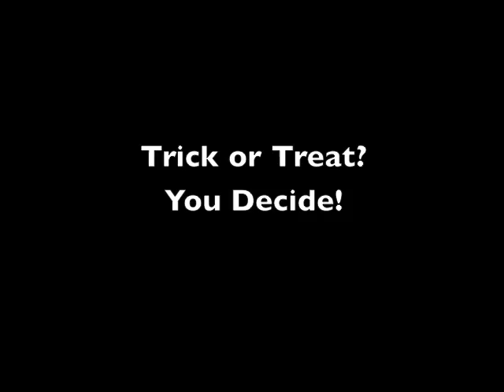Decorating A Foldin Money Tie as a Halloween Gift! Provided by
In this video shows you how you can decorate the Tie Design for the holidays! These cash gifts are ideal for any occasion such as weddings, birthdays,
christmas, valentines day, new house, new baby, and more ! This Design along with 12 other fun designs is available in the Jackpot Collection. Directions and Templates are included for every design making it super simple to turn your money into really awesome and memorable gifts!

Foldin' Money is a bit like moneygami, but so much easier! Each design uses multiple bills so YOU, not the store, can decide exactly how much to give! Think of how your loved ones will enjoy taking the design apart and spending it however they want with NO limits on how or where to spend it, NO hidden fees and NO expiration dates!